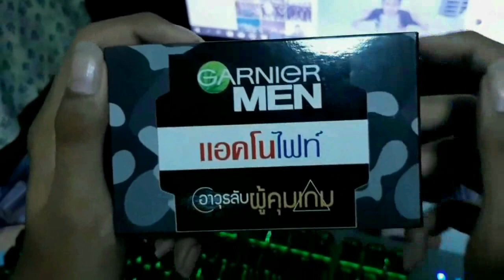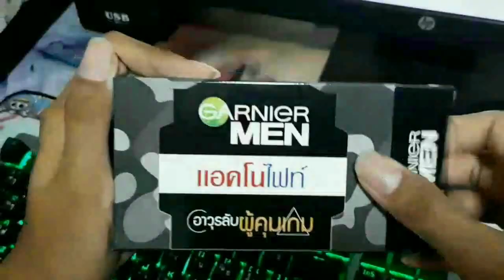ไปงานเกมส์ Free Fire ครั้งแรก! ไล่แกล้งคนดัง Free Fire จนเกือบมีเรื่อง!!